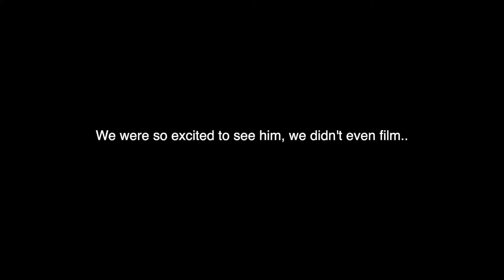AFTER BIRTH HOSPITAL VLOG| First Days with our Newborn Twins, C-Section Recovery, NICU Stay & More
hey guys♡ It has been a little over a week since we had our newborn twins and wanted to share with you guys what our hospital stay was like! As you can see, the first days were pretty rough for me. I woke up from my difficult delivery to see our son was taken to the NICU while we were sleeping. I also had really bad pain that took a few days to find a solution for. Regardless, we are so happy that we are all healthy & okay! We've been soaking in the newborn cuddles & I have been doing so much better as well!